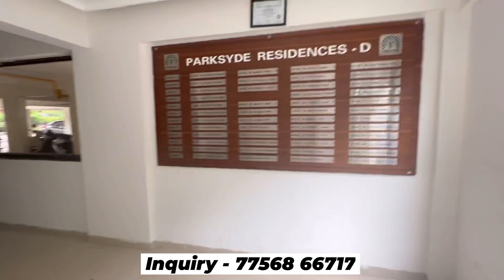Parksyde मध्ये फ्लॅट विकणे आहे 🔥Nashik Property 🔥Dream Homes